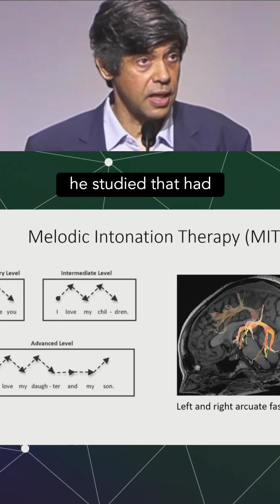Singing Therapy: Rewiring the Brain for Speech Recovery | Ani Patel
Singing REWIRES Brains to SPEAK Again! Ani Patel on Harvard research: Melodic Intonation Therapy helps stroke/aphasia patients by strengthening NEW neural pathways. Music literally HEALS!